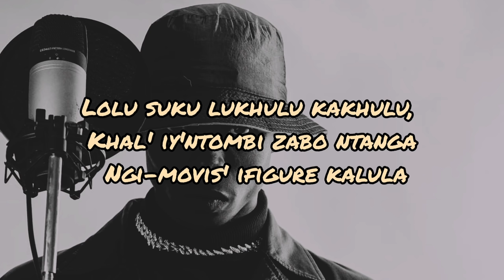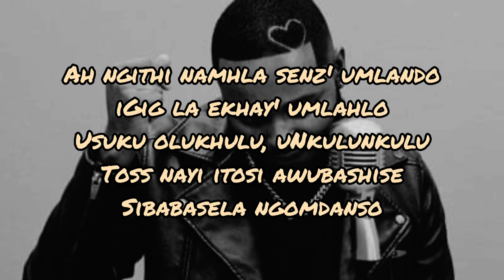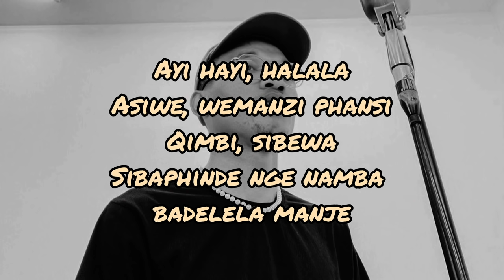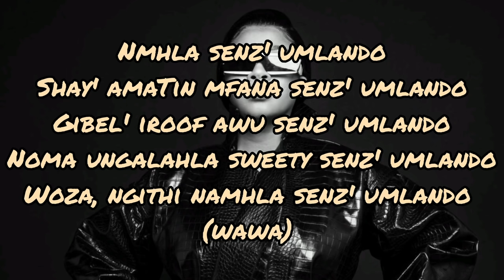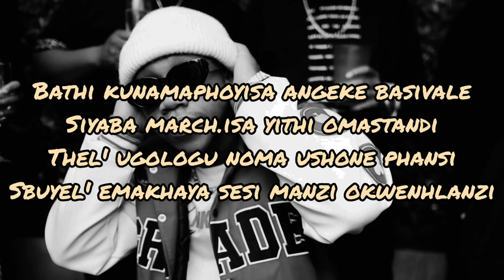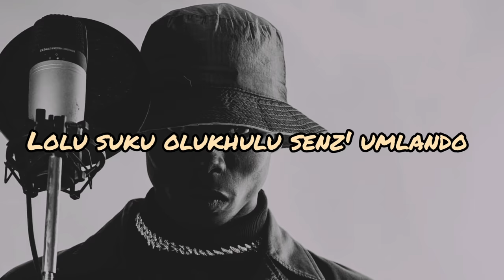Umlando (Lyrics) - Toss, 9umba, Mdoovar ft Sir Trill, Young Stunna, Lady Du, Sinomsolo